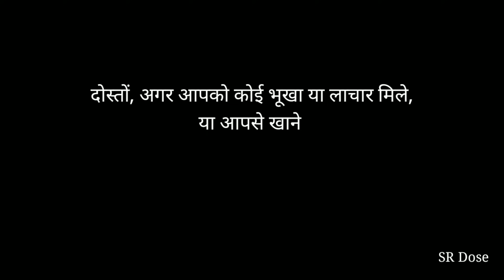Qismat || dog short film || kismat badalti dekhi|| AUKAAT || SR Dose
•Actor•
- Rishabh Paul

- Sourabh Paul
In this video we talk about the true value of human Being by showing the difference of our culture. In this story we told that everyone is thinking about himself only and though called selfish, and some time the result of that is too dangerous
Story inspired by -Praveen Jain
 ✓Song credit
Cover Credits:

Vox and music rearranged - Vickey Singh

Additional Song Details:
Dop: Vikcee, Bhanu Pratap
Chief Ad: Harman Buttar

Kismat badalti vekhi Mai
Kismatbadalti Dekho mai

Used Tags-
ashu dog
pocket ki video
pocket kutta
dog pocket
doggy film
mohak meet dog short film
pocket dog video
dog film
dog pocket dog
dog short movie
pitbull film
pocket dog story
shivam dog
ashu pocket

dog
dog dog movie
dog ki film
dog ki story
dog pitbull dog
dog sad story part 3
dog short
dog short film mohak meet
dog videos
dog wali film
dogfilm
doggy picture
doggy wali film
dogs film
dogs picture
dogs wali film

duniya film
film film
german shepherd film
german shepherd kutte ki video
german shepherd movie
german shepherd puppies
kar dog
kutta ki film kutta ki film
kutta wala film
kutte ke bacche
kutte ki kahani
kutte ki video
kutte wala
labra dog labra dog
pitbull dog